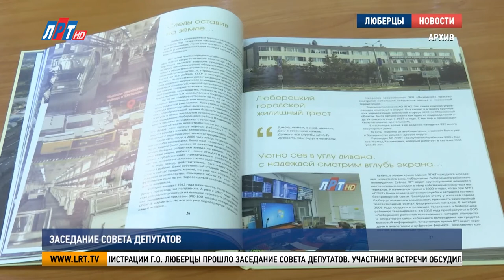Заседание Совета депутатов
В администрации г.о. Люберцы прошло заседание Совета депутатов. Участники встречи обсудили изменения в бюджете и назвали «Почетного гражданина» Люберец. Подробности – далее в сюжете.

Депутаты городского округа отметили заслуги Андрея Шестакова. Он - автор книги «Горжусь тобой, Край Люберецкий», член Союза журналистов Российской Федерации, доктор медицинских наук и заместитель председателя Общественной палаты округа.

Пётр Ульянов, председатель Общественной палаты г.о. Люберцы:
«Прошу рассмотреть присвоение звания «Почетный гражданин г.о.Люберцы» за многолетнюю общественную и профессиональную деятельность Андрею Михайловичу Шестакову, гражданину РФ. Зарегистрирован и более 50 лет проживает на территории г.о. Люберцы».

Александр Мурашкин, депутат Совета депутатов г.о. Люберцы:
«Всегда он такой активный, всегда он впереди. И я тоже, когда присутствовал на комиссии, я поддержал предложение. Знаю, что ветераны с этим предложением выступали, ветеранская организация нашего г.о. Люберцы. Поэтому сейчас тоже обращаюсь к своим коллегам поддержать эту кандидатуру».

24 народных избранника единогласно одобрили предложение. На повестке дня стоял и другой вопрос – изменения в бюджете текущего года. Дополнительные средства выделили на детские учебные заведения.

Нина Забабуркина, заместитель Главы администрации г.о. Люберцы:
«На строительство пристройки здания к школе 59 поселка Красково, в связи с тем, что экспертиза проекта была повторная. И были применены другие индексы. Проведение капитального ремонта в детском садике 12 – поселок Октябрьский».

Во многом на финансовые поправки повлияла ситуация, связанная с коронавирусом. 4,6 млн. рублей выделили на проживание и содержание иногородних медиков, работающих в Люберецкой областной больнице. Все изменения депутаты приняли единогласно.